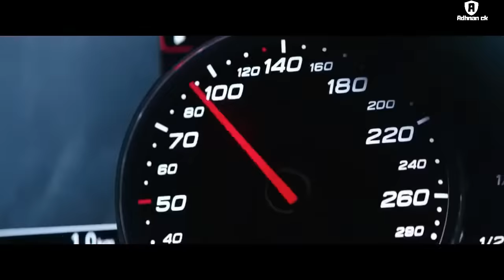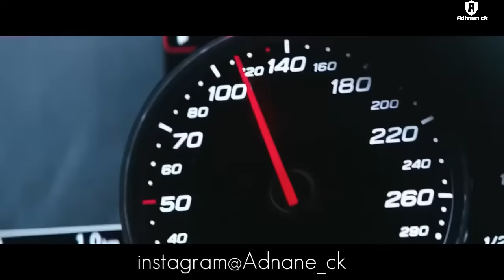Kit Hype - In My Head | Car Music Song | Audi car stunt (Hitman-Agent 47 )| HD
Car Music Song-Kit Hype_In My Head.

This is a Car music song which thrills you...